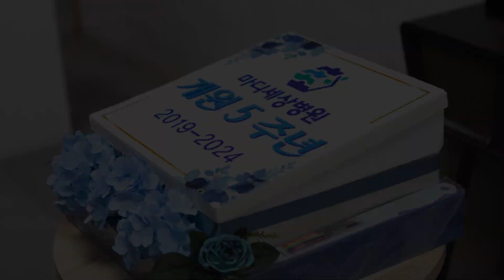당신에게 '마디세상병원'은 어떤 의미인가요?｜개원 5주년 기념영상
당신에게 '마디세상병원'은 어떤 의미인가요?

'마디세상병원' 은 여러분의 한 의미, 한 의미가 모여 어느덧 개원 5주년을 맞이할 수 있었습니다.

‘마디세상병원’은 '초심'이라는 의미를 잃지 않고, 늘 한결 같이 환자분들을 최우선으로 생각하며, 최상의 의료 서비스를 목표로 정확한 진단, 최선을 다하는 치료로 보답하겠습니다.

감사합니다.

중랑구 대표 척추·관절 병원 ‘마디세상병원’!

▶ 위치안내 : 서울 중랑구 동일로 890